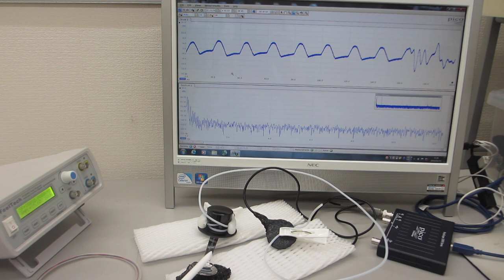振動計測用超音波プローブの特性確認テスト（基礎実験 超音波システム研究所）